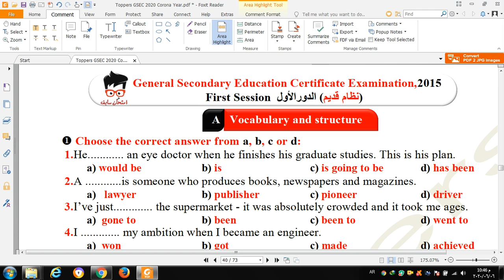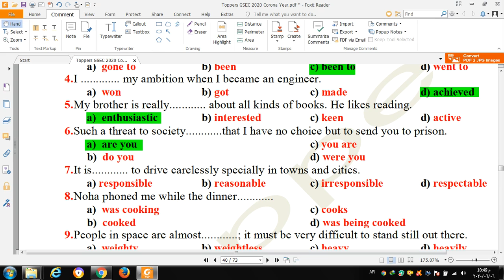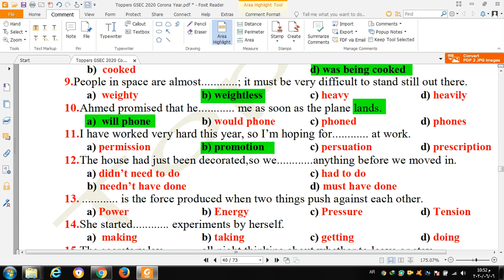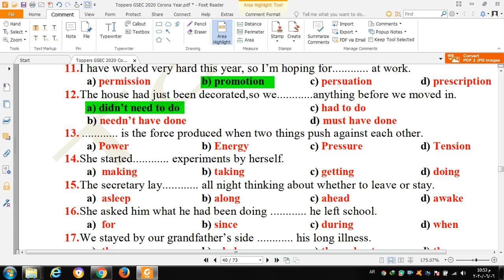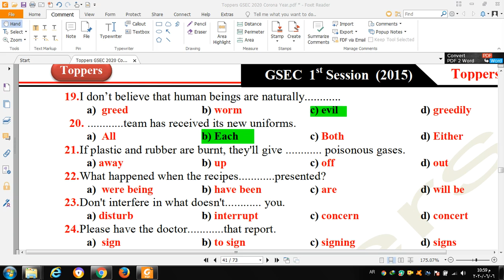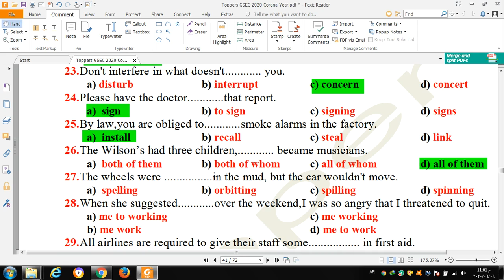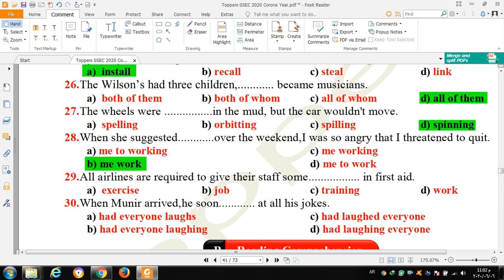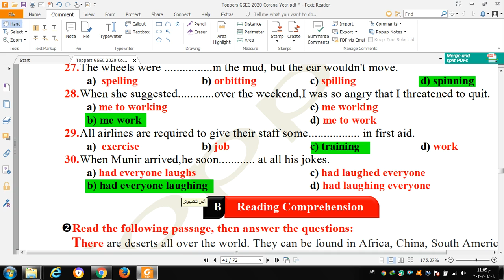إمتحان 2015نظام قديم